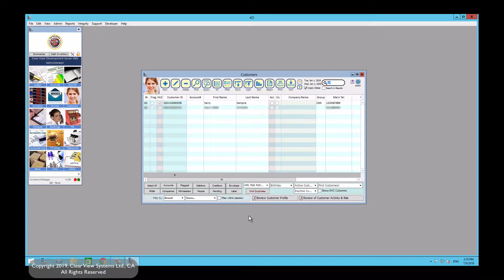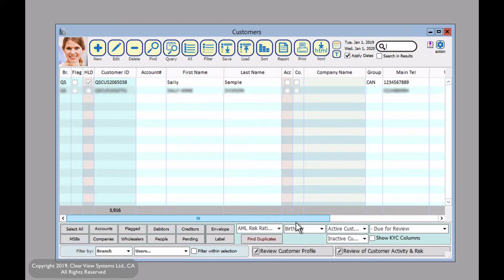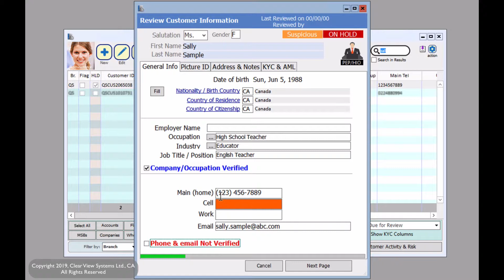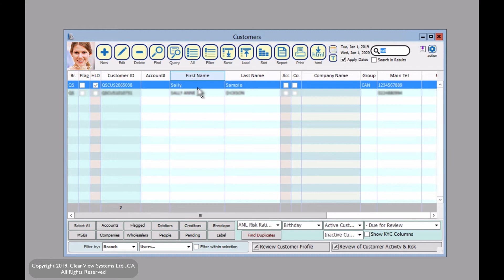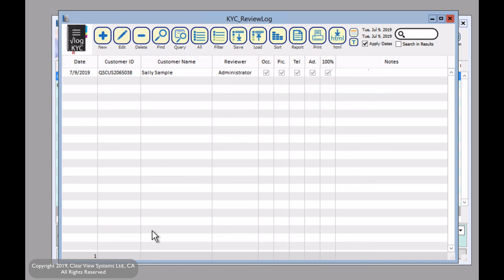Periodic Review of the Customer Profile in CXR | CurrencyXchanger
CurrencyXchanger 6 | Easy-To-Use Currency Exchange Software!
In this video, we will walk you through reviewing your customer profile. Most AML compliance procedures require MSBs (Money Service Businesses) to periodically review the Customer Profile. This review is usually performed by the tellers and the main purpose of it is to ensure that the customer profile information is kept up to date (e.g. address, occupation, phone, company, etc). CXR 5 allows partial reviews allowing the teller to skip a portion of the review that she or he cannot confirm during the review.  This action will be logged by the system with a date stamp, the reason for review, review notes, and digital confirmation of different parts of the review.

Call us Toll-free 24/7: 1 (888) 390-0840

About CurrencyXchanger (CXR)
CurrencyXchanger is Professional award-winning Currency Exchange Software that runs natively on Windows, Mac OS, Cloud, or hybrid environments.

CXR has won several awards and recognitions including "The Best Currency Exchange Software".  CurrencyXchanger has been featured on Business.com, Yahoo Business News, Fox Business News, Investment Underground, International Business Times, Times of India, Rediff Local News, One News Page, The Sacramento Bee, and Forbes.com among others.
Our seventeen plus years of excellent track record shows that we are committed to excellence and trust by thousands of professional money exchanges globally. Your data is always 100% secure and private.

About Clear View Systems
Established in 2003, Clear View Systems Ltd. (CVS) develops currency exchange software for the money service industry. The company's multi-currency POS software is known for its revolutionary interface, flexibility, and ease of use. CVS has over 400 customers and sells its product in 40+ countries. The company has an A+ rating by the Better Business Bureau for its adherence to BBB standards of trust.